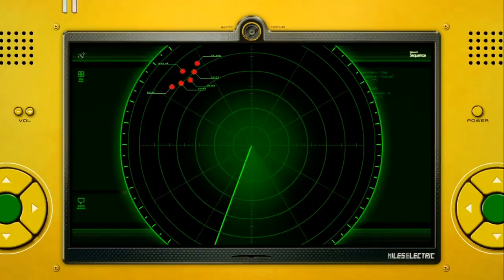Sonic Unleashed - Episode 20 | In The Storm Part 1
This is going to be a two part episode because this stage is long. We are now in Eggman land.